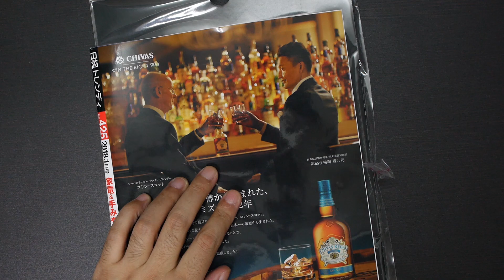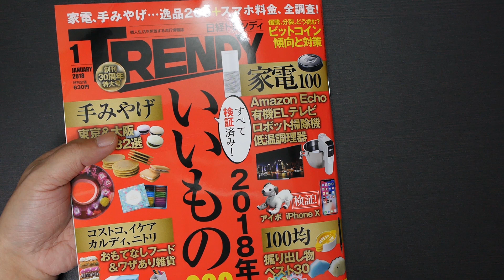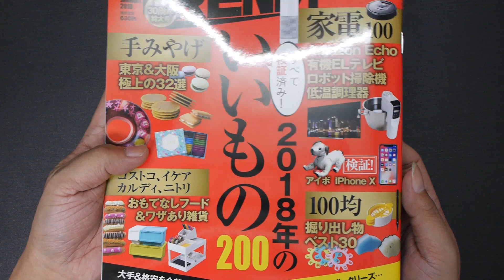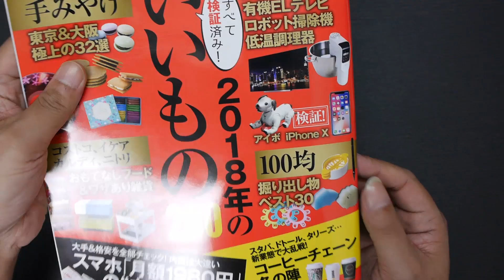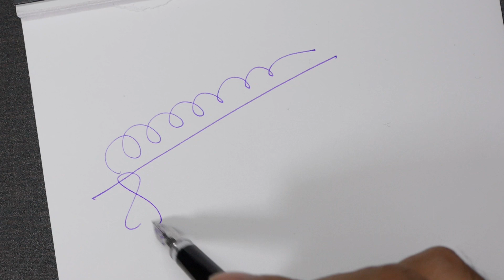#342 日経トレンディの付録万年筆「2018年1月号」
ひさしぶり〜の動画
日経トレンディの付録万年筆がありました。
でもコレ、ひょっとしてセブンイレブン限定とか・・・？

★使用音源★
・甘茶の音楽工房